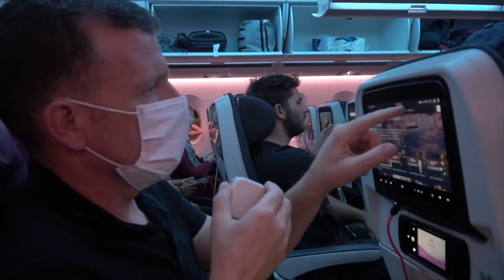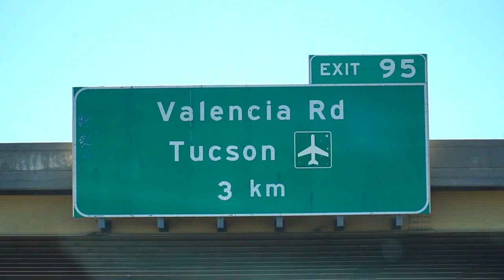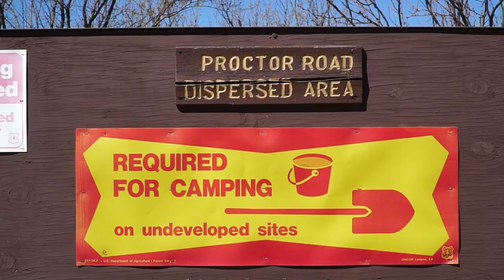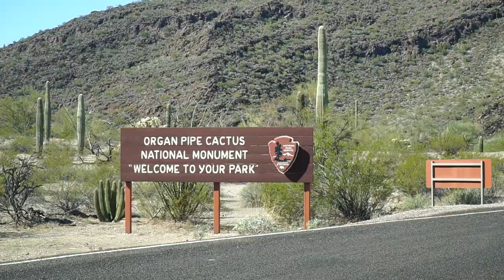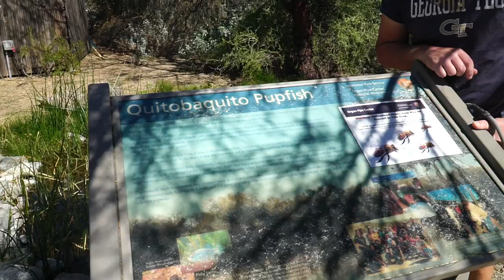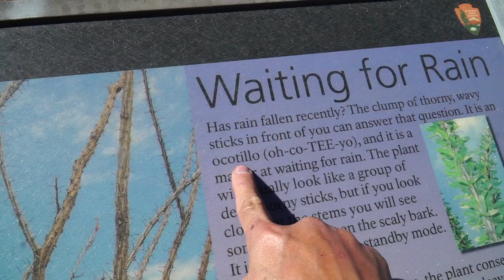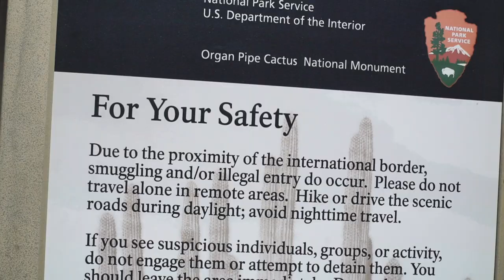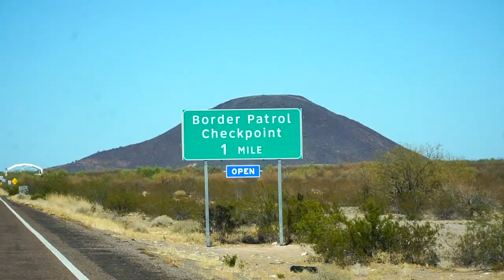BORDER WALL AT ORGAN PIPE CACTUS NATIONAL MONUMENT | Van Life Arizona Free Camping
Our vanlife journey in Arizona takes us to Organ Pipe Cactus National Monument in Ajo, Arizona. The small bordertown of Lukeville, AZ is located not too far from the park - this is the home of the notorious Arizona border wall, or more aptly, Border Fence.

We also explore Interstate 19 that connects Tucson to Nogales, Arizona, which is the only metric highway in the United States.

1:32 Tips of getting cheaper diesel price (for private vehicle) at gas station in Arizona
2:10 Driving down Interstate I-19, the only highway in the US that uses Metric System
2:51 Visiting a roadside attraction of Longhorn Grill and Saloon in Amado, Arizona
3:10 Visiting Tumacacori National Historical Park
3:27 Visiting Mission San Xavier del Bac
3:58 Camping out at the Proctor Road Dispersed Area (Arizona Free Camping Site)
5:16 Camping out at Gunsight Wash BLM (Bureau of Land Management) Land
6:50 Visiting Organ Pipe Cactus National Monument - Kris Eggle Visitor Center
9:50 Driving the Ajo Mountain Drive, the most popular scenic drive in the monument
11:11 Visiting Lukeville, Arizona (Border Wall)

LENSES:
Main Lens